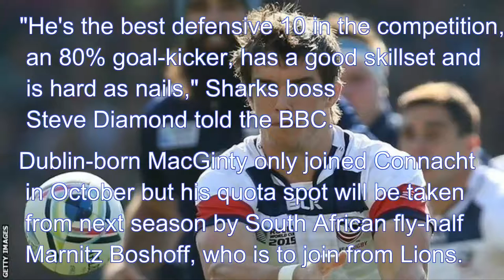RUGBY HIGHLIGHTS:AJ MacGinty, Sale Sharks to sign Connacht fly-half for 2016-17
AJ MacGinty: Sale Sharks to sign Connacht fly-half for 2016-17.
Sale Sharks will sign fly-half AJ MacGinty from Pro12 side Connacht at the end of the season to replace Wasps-bound playmaker Danny Cipriani.
MacGinty, 26, has made eight appearances for the USA, including three at least year's World Cup.

He has scored two tries in nine league appearances for Pro12 leaders Connacht.

"He's the best defensive 10 in the competition, an 80% goal-kicker, has a good skillset and is hard as nails," Sharks boss Steve Diamond told the BBC.

Dublin-born MacGinty only joined Connacht in October but his quota spot will be taken from next season by South African fly-half Marnitz Boshoff, who is to join from Lions.

"Connacht coach Pat Lam and I had a chat about things - under Irish rugby regulations you can't have two foreign players in the same position," Diamond added.

"He played for USA at the World Cup and although he's got an Irish passport he can't play for the national team so they can't contract him beyond this year."